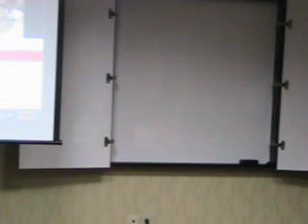Goal Setting with | Trainer John Rhodes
This training can be used with any Direct Sales / Network Marketing Company.

Goal Setting for Network Marketers with John Rhodes

Goal Setting is imparitive
 if you desire to go to the next level in your MOMENTIS Business.